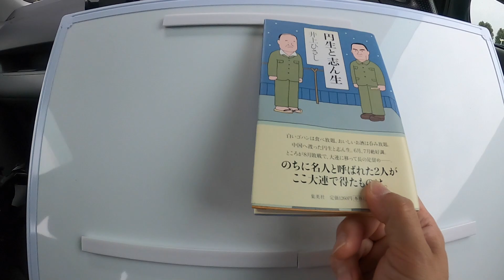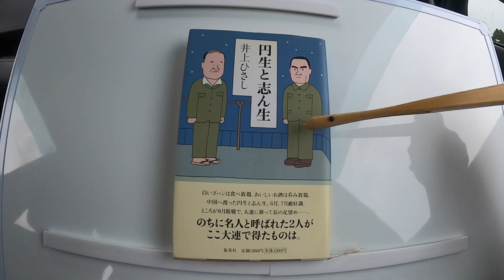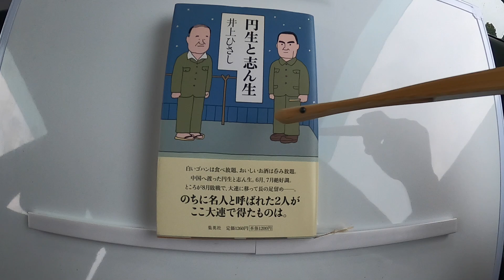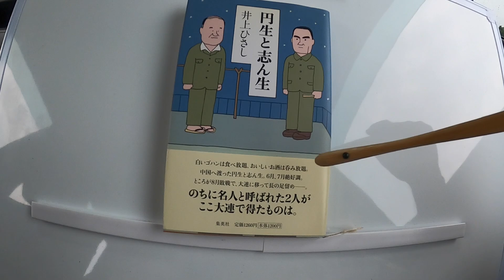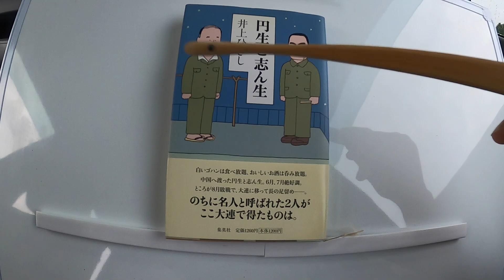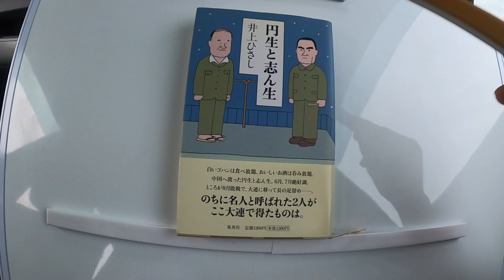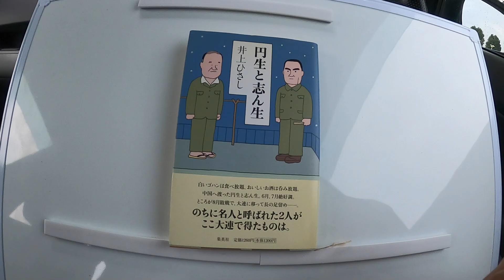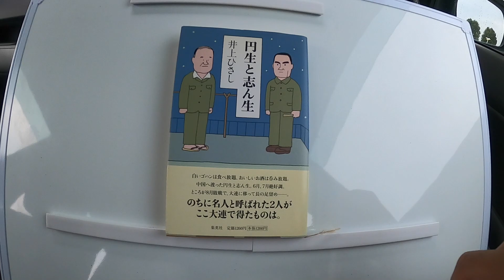井上ひさし著『円生と志ん生』を読んだので紹介【読書】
円生と志ん生 新書